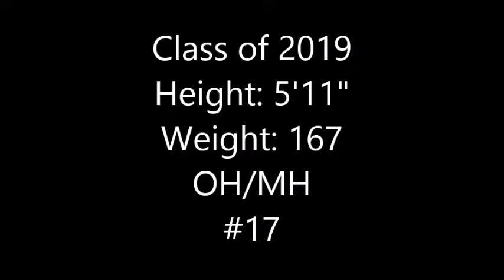Seytia Hill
Class of 2019 Junior
Weeki Wachee High School